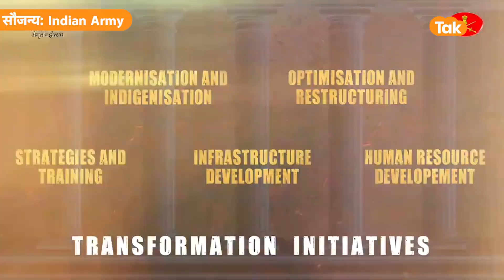Pakistan से लेकर China तक को Indian Army ने दिखाया दम, जमीन से आसमान तक ऐसे की भयंकर गोलीबारी